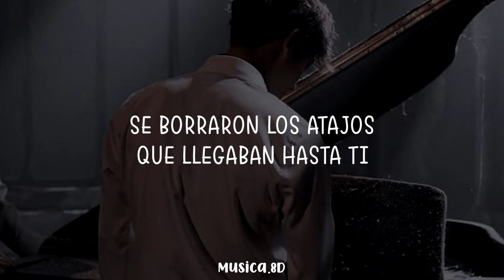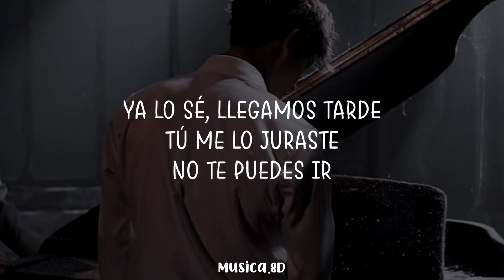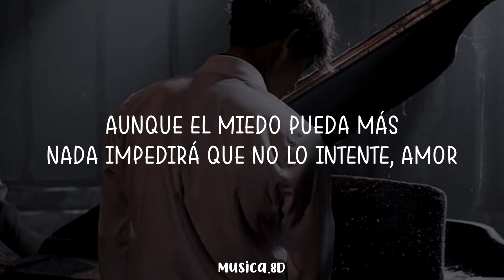Pol Granch - Cementerio de Valientes (8D AUDIO) 360°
- 🎧 Usa audífonos 🎧
- Si quieren una música en específico escriban en los comentarios la que deseen escuchar

Canal de Youtube: Pol Granch

MÚSICA
CANCIÓN:
Cementerio de Valientes
ARTISTA:
Pol Granch
LICENCIAS:
SME (en nombre de Sony Music Entertainment); UNIAO BRASILEIRA DE EDITORAS DE MUSICA - UBEM, CMRRA, LatinAutor, Sony Music Publishing, LatinAutorPerf, LatinAutor - SonyATV y 4 sociedades de derechos musicales